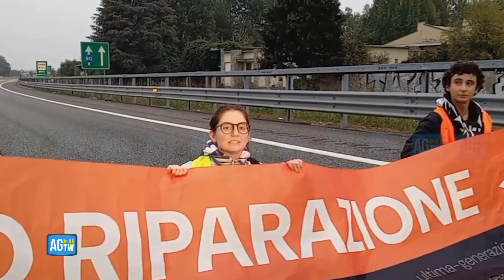Ultima Generazione, attivisti si incollano all'asfalto e bloccano il traffico a Torino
Colla e sabbia: così gli attivisti e le attiviste di Ultima Generazione hanno deciso di bloccare il traffico sull'autostrada Torino-Milano giovedì mattina. Sul posto sono intervenuti i Vigili del fuoco, che hanno dovuto rimuovere la colla, e la Polizia, che ha portato via i manifestanti per ripristinare la viabilità.